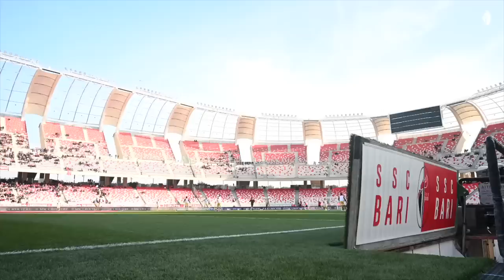⚪🔴🎥 THE BACKSTAGE CAM • Bari-Cagliari 1-1 • s.s. 2022/23 • Tunnel Cam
Dagli spogliatoi al campo, dagli spalti al tunnel: il dietro le quinte con tutto quello che non avete visto in TV o allo stadio di Bari-Cagliari 1-1
Riprese: Domenico Bari, Alberto Stragapede, Sandro Indrio
Montaggio: Domenico Bari